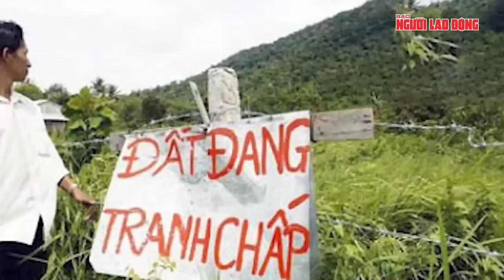Hé lộ nguyên nhân đằng sau việc cựu trưởng Công an TP Phú Quốc bị bắt tạm giam | Tin tức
NLĐ | Cơ quan Cảnh sát điều tra Công an tỉnh Kiên Giang đã tiến hành tống đạt quyết định khởi tố bị can, lệnh bắt tạm giam đối với cựu trưởng Công an TP Phú Quốc - ông Lê Văn Mót (SN 1966) - vì liên quan vụ án lừa đảo chiếm đoạt tài sản xảy ra tại Phú Quốc năm 2022. Cùng ngày, công an cũng đã tiến hành khám xét nơi ở của cựu đại tá Mót để thu thập tài liệu, chứng cứ phục vụ cho công tác điều tra.
Cuối năm 2017, thời điểm Phú Quốc nổi lên nhiều vấn đề phức tạp về tội phạm, đại tá Lê Văn Mót từ vị trí Trưởng Phòng Cảnh sát PCCC – Cứu nạn cứu hộ (PCCC-CNCH) được điều động về làm Trưởng Công an huyện Phú Quốc (nay là TP Phú Quốc) với nhiều kỳ vọng. Ở chiều ngược lại, đại tá Nguyễn Thanh Nhanh được điều động vào đất liền thay vị trí của đại tá Mót.
Kết quả là sau hơn 5 năm đại tá Mót giữ chức Trưởng Công an TP Phú Quốc, tình hình tội phạm ở Phú Quốc vẫn không thuyên giảm, thậm chí ngày càng nảy nở và manh động hơn. Riêng năm 2022 vừa qua, tại Phú Quốc đã xảy ra hàng loạt vụ án giết người; tàng trữ, sử dụng vũ khí quân dụng; ma túy; gây rối trật tự công cộng...